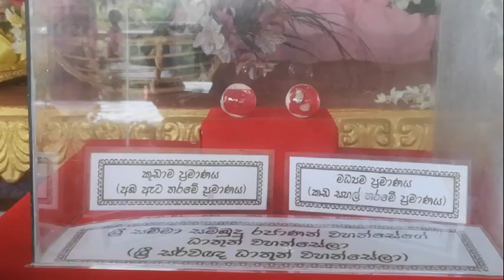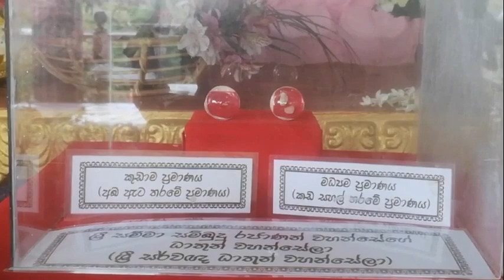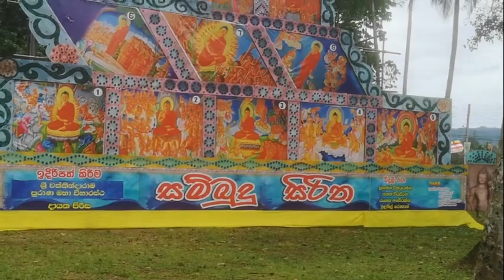2567 වෙසක් පොහොය නිමෙත්තෙන් ශ්‍රී ගම්පොල චක්කින්දාරාම පුරාණ විහාරයේ පැවැති ධාතු ප්‍රදර්ශන මහෝත්සවය.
2567 වෙසක් පොහොය නිමෙත්තෙන් ශ්‍රී ගම්පොල චක්කින්දාරාම පුරාණ විහාරයේ පැවැති සම්මාසම්බුදුරජාණන් වහන්සේගේ සහ මහා ශ්‍රාවකයන් වහන්සේලාගේ ධාතුන් වහන්සේලා ප්‍රදර්ශන මහෝත්සවය.